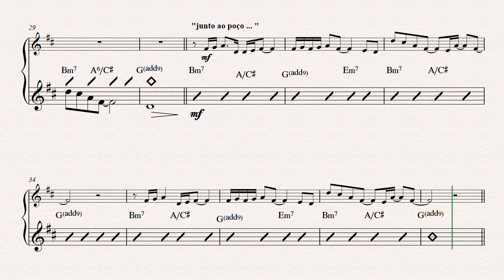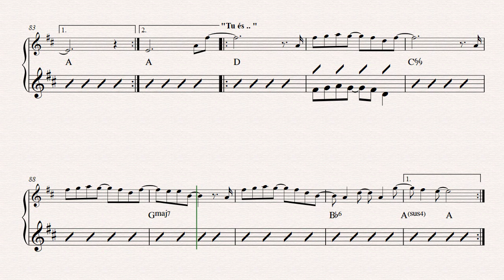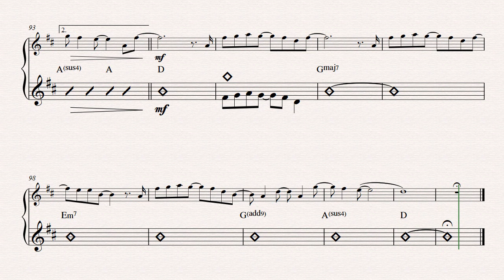TU ÉS+ÁGUAS PURIFICADORAS - FHOP MUSIC [ Partitura de Melodia e CIFRA ] 👇PARTITURA PDF👇